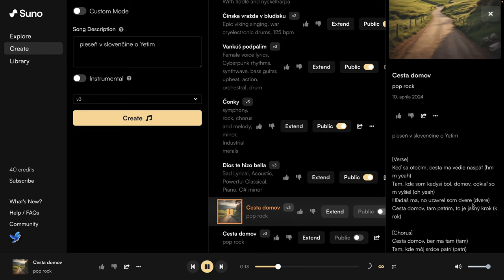🦜 Suno AI - Pieseň v slovenčine - AI s Yetim